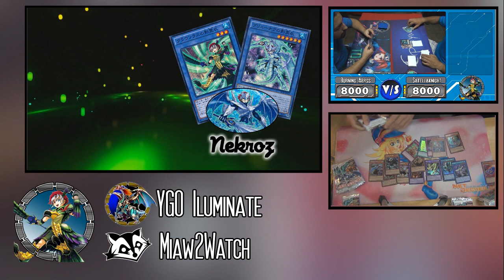Duelo - OTS - Final - Nekroz VS Qliphort (Latin YGO)